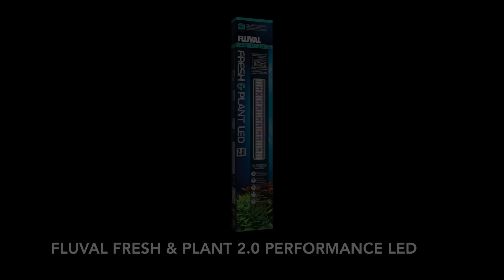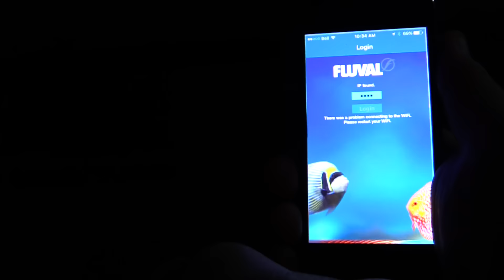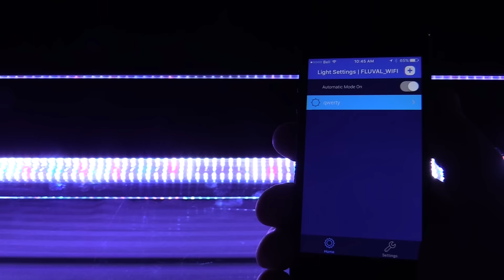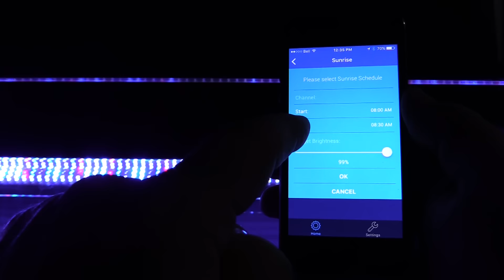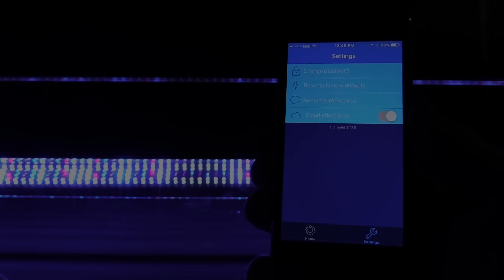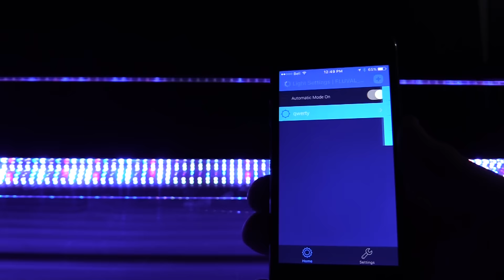Fluval Wi-Fi Module - iOS Set-up Instructions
Tom provides helpful instructions for setting up your Fluval WiFi Module with iOS.